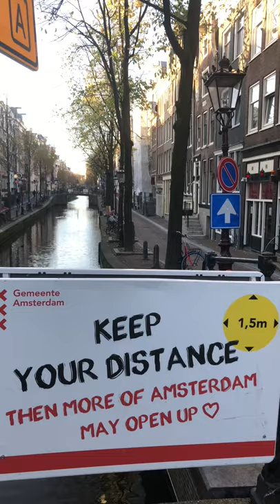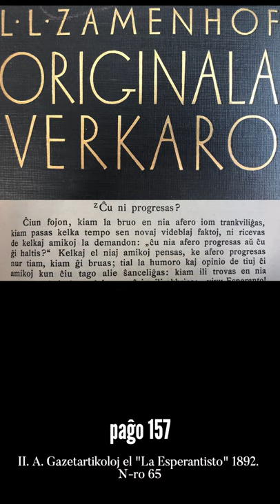Zamenhofa Medito 187 + Antaŭmedito 037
Evidente mi ne scias plu kalkuli adicion. Ĉu flankefiko de la bruo de la mondo?